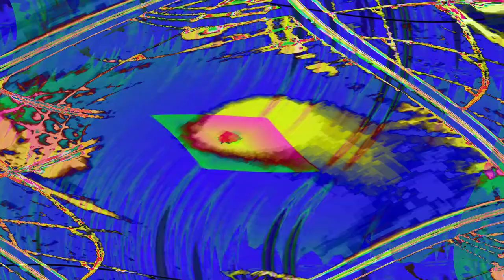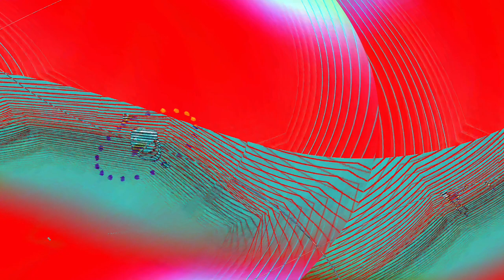[EPILEPSY WARNING] Movie 24 04 24 14h52m47s